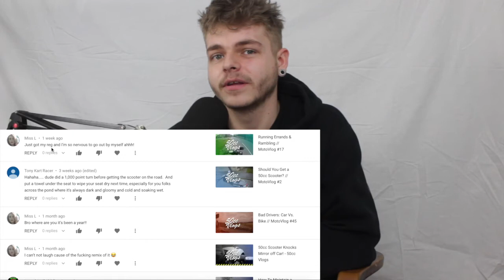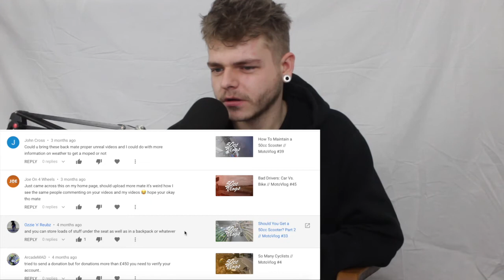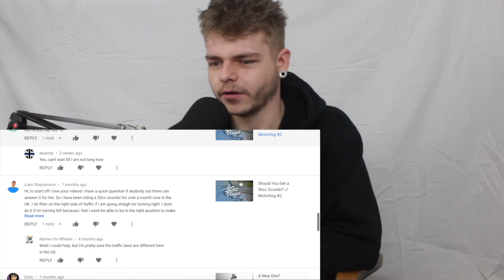FACE REVEAL... // Update Video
So... It's been a while...

This video is just a quick update video about where I've been, why I stopped uploading and what I want this channel to be in the future.

I am planning on making videos from here on out, however not so much bike based - so let me know what sort of things you'd like to see from me! Or shall I just make things and upload regardless? Let me know!

Thank you to everyone who stuck around and didn't unsubscribe, and thank you to everyone who kept commenting even though I wasn't uploading.

This is just a quick video, thrown together as I wanted to get it out, quality and the background will improve I promise haha!